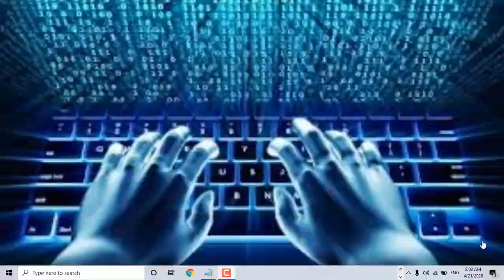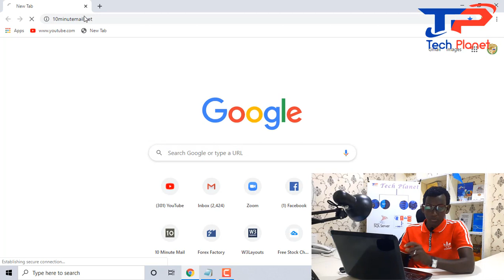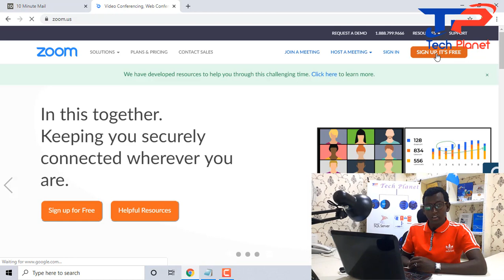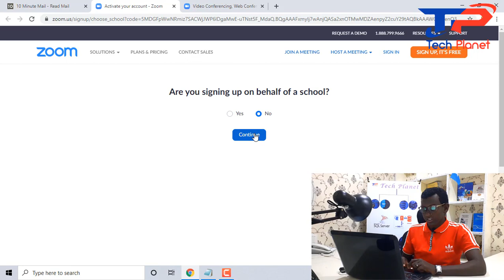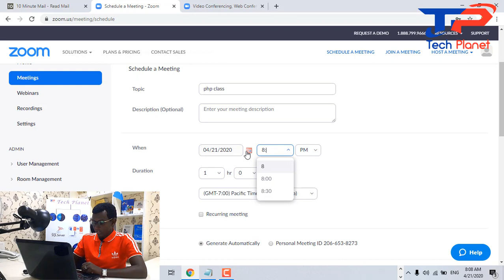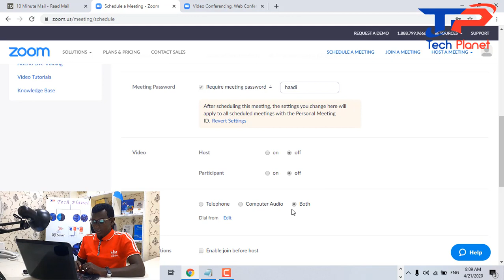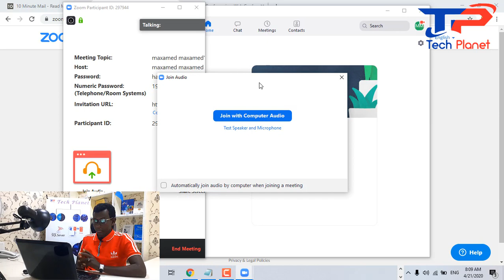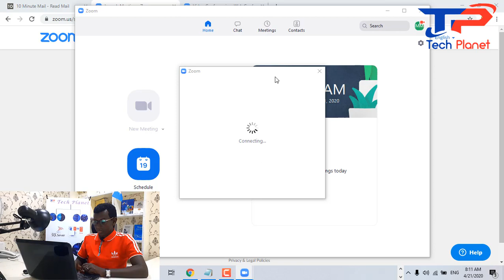how to hack 40 minute zoom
how to hack 40 minutes limited
sidee 40 daqiiqa ka badan  loo isticmaalaa ZOOM-ka
how to get more than 40 minutes in a ZOOM